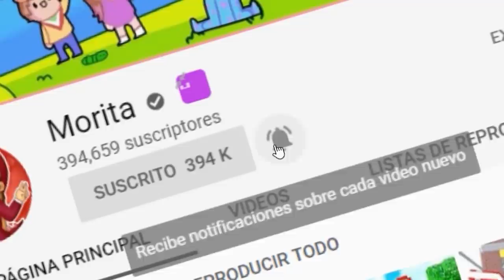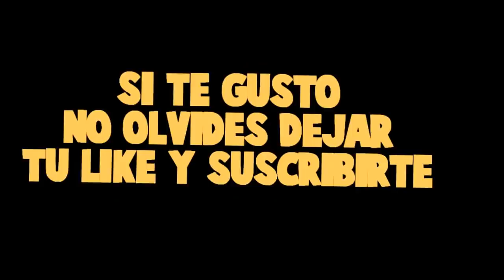¡ENCUENTRO AL CHICO VAMPIRO BESANDOSE CON OTRA! 😭